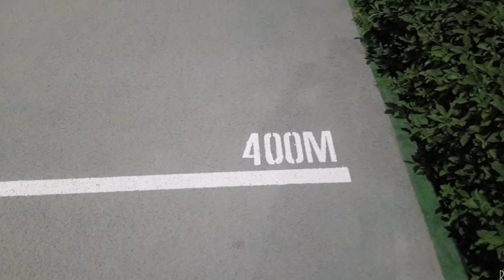Samahan nyo akong maglakad| ala una ng madaling araw